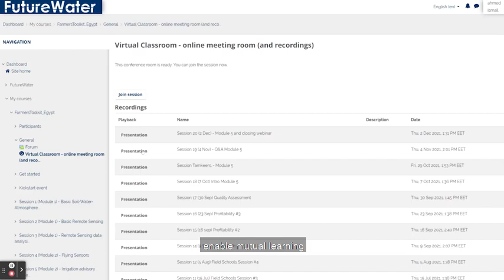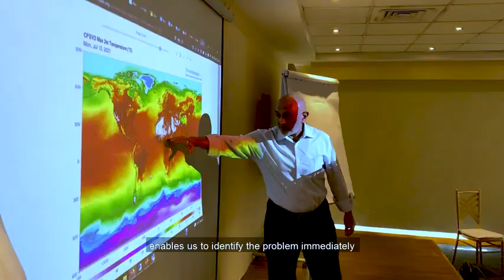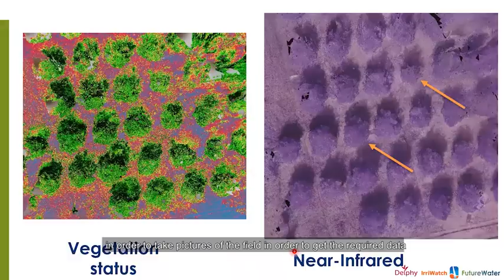project future water Y2Mate is Practical Farmers' Toolkit Project Geodata for Climate Smart Agri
The 'Farmers Toolkit', as presented in this project, contains various geodata tools applicable for farmers to assist their decision-making and adopt climate smart agricultural practices. This project launched a training program (April - December 2021) on these tools, which are: Flying Sensors, irrigation advisory services (IrriWatch portal), WaPOR portal and apps; and Climate Risk Assessments.
Watch this video to get a short overview of this exciting project. Participants share their learning experience and outputs that they achieved through the online trainings and the practical field schools.

Video editor and cameraman: Ahmed El Medany
Beneficiary partners: Tamkeen, LEPACHA, FAODA, IDAM, BioOasis
Consortium partners: IrriWatch, Delphy, FutureWater